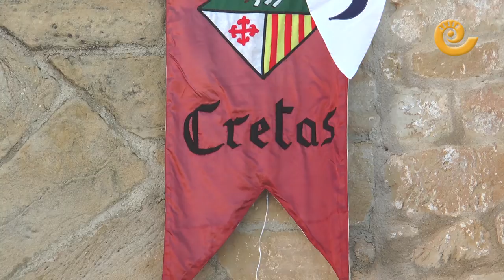El tiempo fin de semana 8 y 9 abril de 2017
Pronóstico del tiempo para el fin de semana del 8 y 9 de abril que nos presenta Javier de Luna desde Cretas. Esta localidad celebra este fin de semana su feria medieval y del vino. Buen tiempo nos anuncia de Luna así que no se queden en casa porque la agenda está repleta de actos.